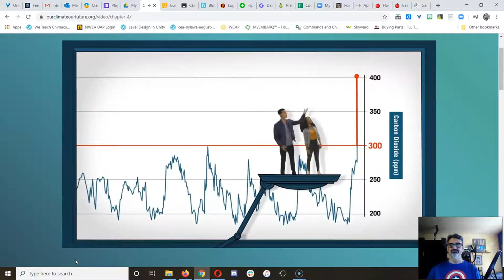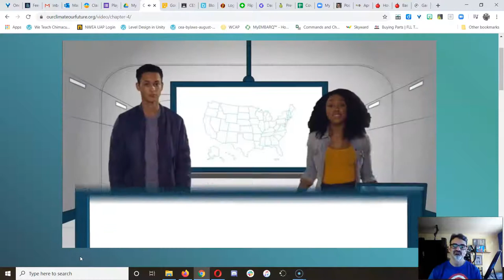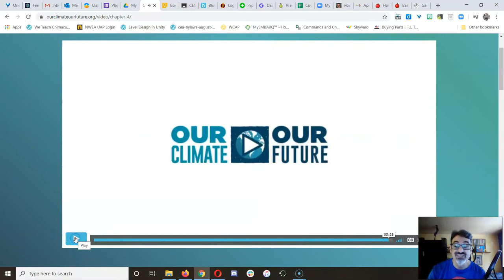10 CO2 and Climate p2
Part 2 of a two part video on how CO2 impacts our climate.